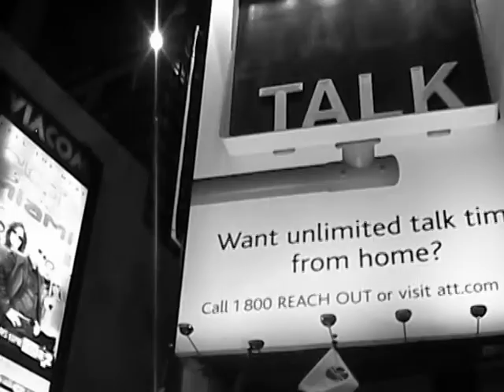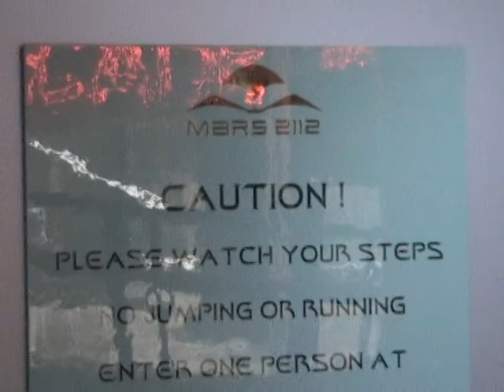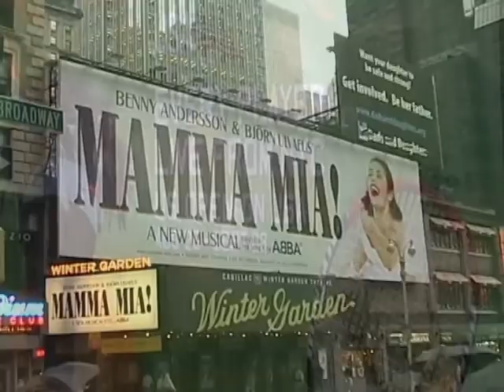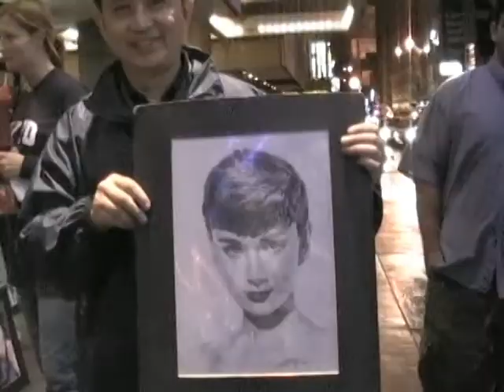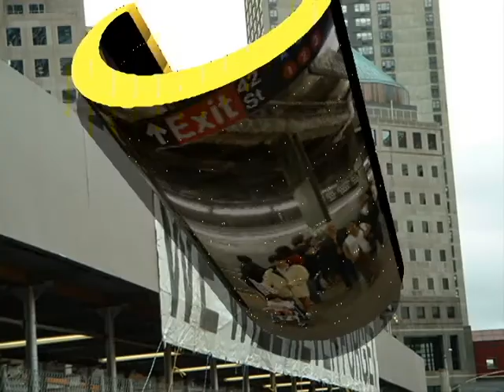Primer visita a Nueva York - Visitando Zona Cero un año después.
Cuántos videos caseros tomamos muchas veces y NUNCA los volvemos a ver, yo me dí y me doy a la tarea de rescatarlos recuerdos analógicos de mi propia familia y con mi negocio, ayudar a preservar sus recuerdos a quien no cuenta con equipo para hacerlo.
EDITADO con las herramientas de la época y cuando aún no sabíamos que existiría esto que conocemos como YOUTUBE para compartir con el mundo!

El primer viaje de mis hijas a esta Mágica ciudad, este tipo de recuerdos es lo que puede ir forjando nuevas viajeras de este mundo. Aún no se si alguna de ellas habrá heredado este gusto que tengo por conocer el mundo en el que vivimos.